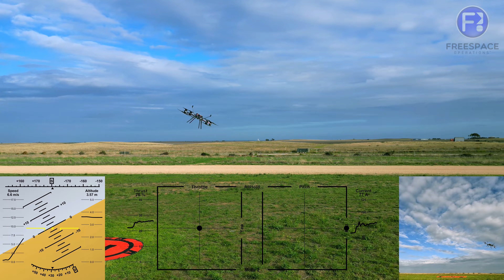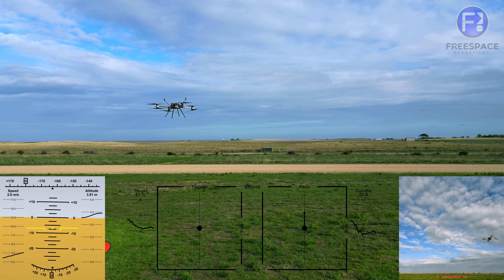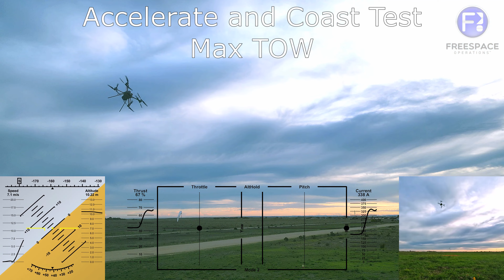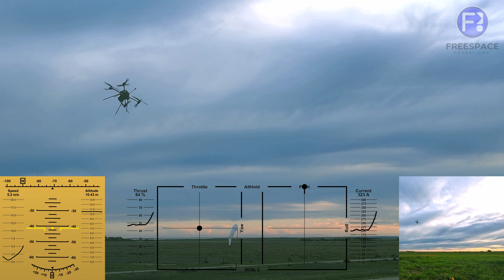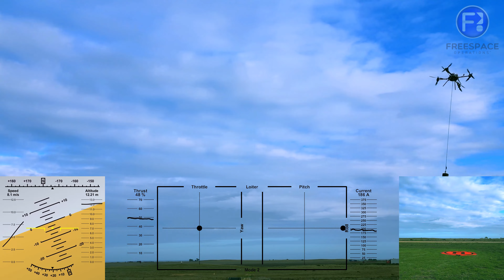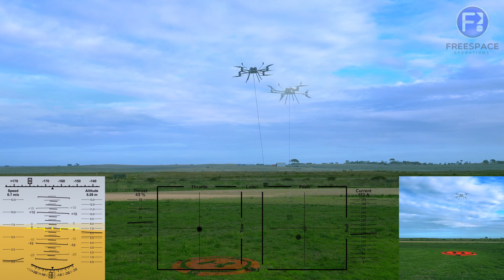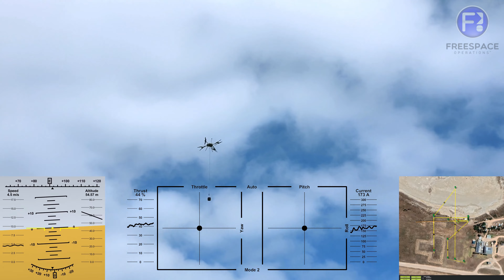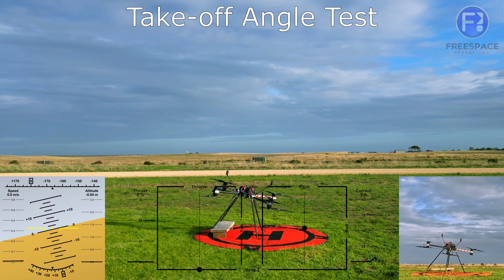Multirotor Basic Attitude Stability Test Plan (Freespace Operations - Callisto 50 UAS demonstrating)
This video presents a concise set of basic flight manoeuvres intended to give authorities and customers confidence that a test aircraft has sufficient stability to be operated safely. These manoeuvres serve as a basic assessment of the multirotor platform's stability and performance within its specified operational limits. These manoeuvres aim to assess key flight parameters, such as pitch, roll, yaw, autonomous performance and overall flight stability. These tests are designed to be quick and easy to perform, minimising the burden on operational personnel.

0:04 - Attitude Control Tests
1:00 - Limit to Limit Attitude Test
1:52 - Accelerate and Coast Test
3:08 - Yaw Control Test
3:52 - Accelerate and Coast Test (Max TOW)
5:17 - Slung Payload Control Tests (Max TOW)
5:52 - Slung Payload Yaw Test
6:15 - Slung Payload Control Test
6:54 - Slung Payload Drag Test
8:16 - Slung Payload Jettison Test
8:28 - Autonomous Mission Test
12:51 - Land Angle Test
13:14 - Take-off Angle Test